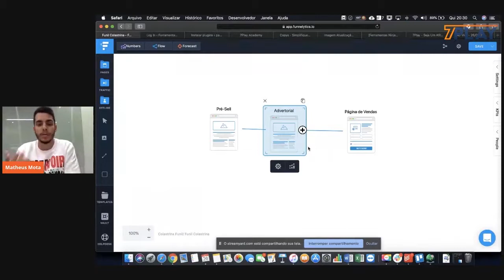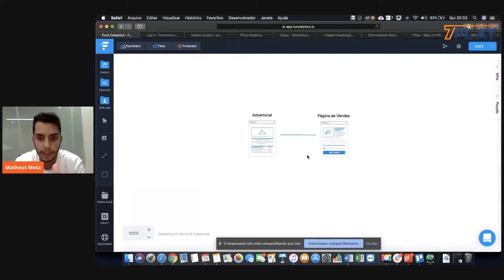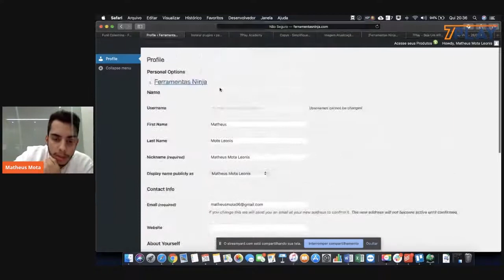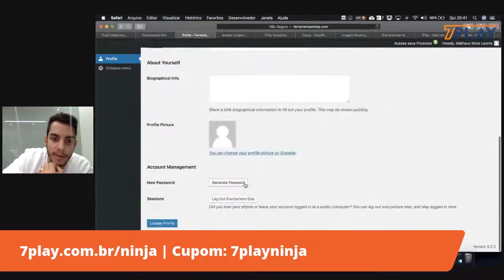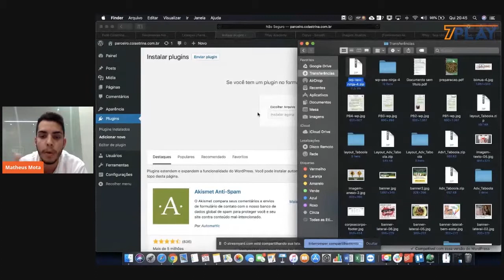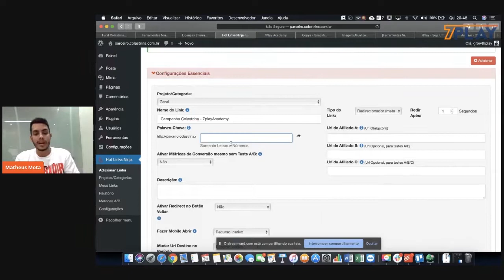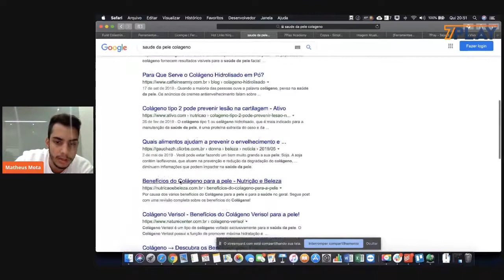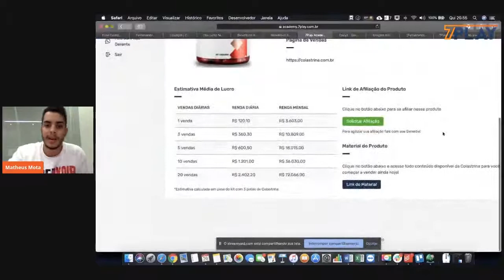Hotlink - Matheus Mota